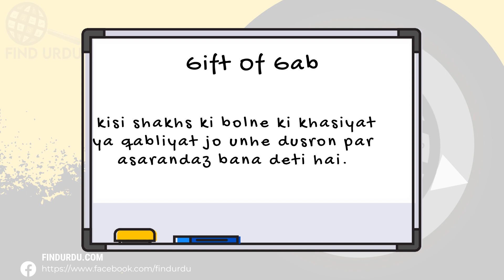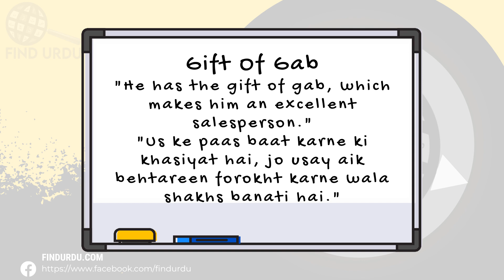Gift Of Gab Meaning in Urdu |'Gift Of Gab Ka Kia Matlab Hota Hai'| Urdu/Hindi Explanation Included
In this video, we will delve into the meaning of the word "Gift Of Gab" in Urdu. We will explore the different ways in which the word is used, and what it means to be truly Gift Of Gab. From its origins to its usage, we will cover the many nuances of the word "Gift Of Gab." Whether you're a native Urdu speaker or simply looking to improve your English language skills, this video is perfect for you! So be sure to watch to learn more about the meaning of "Gift Of Gab" in Urdu.